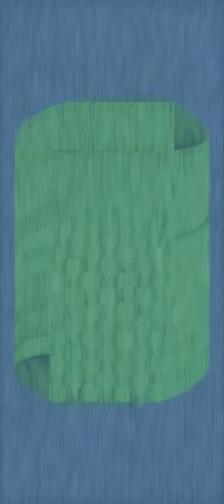Visual ASMR : RESPITE 006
Visual ASMR [Respite] is an art project I’ve created where I want to make free content that is relaxing and a way for myself and others to navigate sensory overload.

Through these art clips!

I’m releasing new clips every Thursday.

Let me know what you think and if you want to see different colours, effects.. what makes you relaxed?